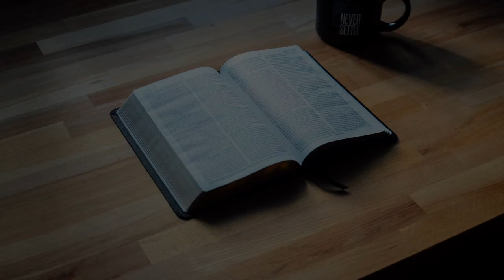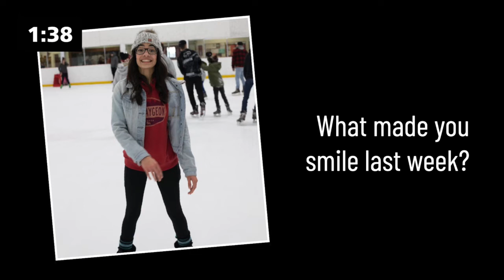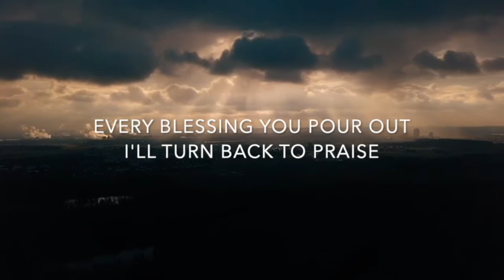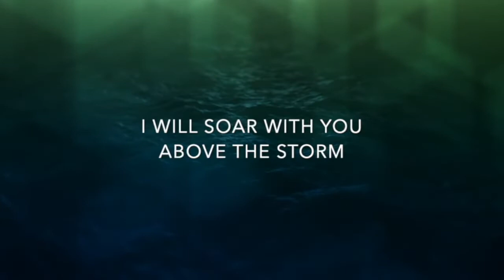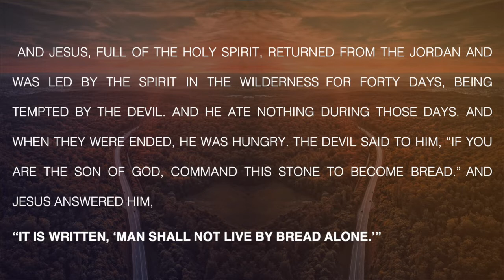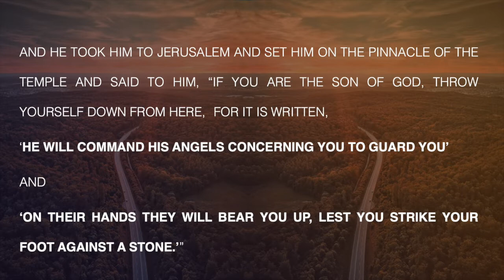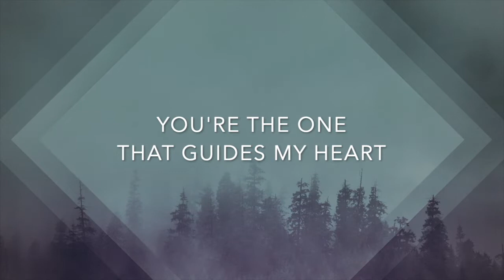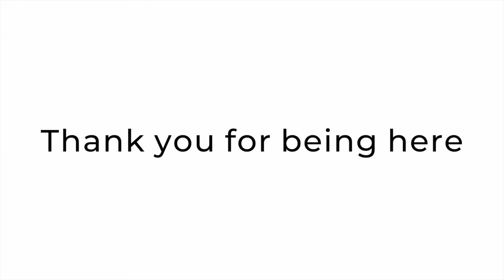Choosing Jesus: Jesus' Showdown With The Devil // Feb 7 service